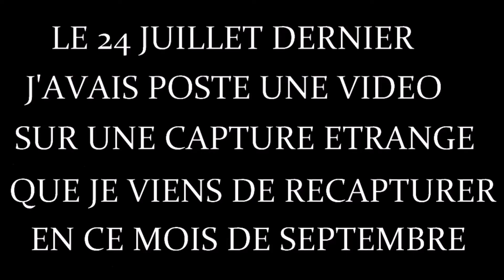NON IDENTIFIE PARTIE 19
SUITE NON IDENTIFIES